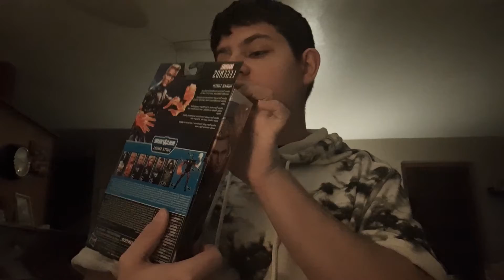Marvel legends Human Torch review